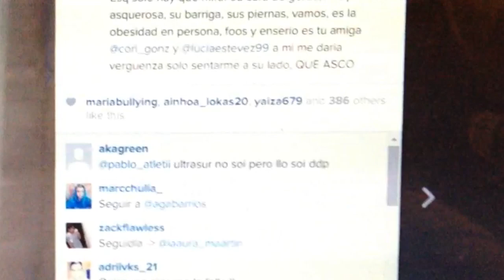FERIA DE ABRIL, EL HERMANO MAYOR Y STOP BULLYiNG | Vlog diario (12/04/15)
Hola cuchufletillas, en este vlog diario podréis cotillear como es un día en nuestra vida... con una feria de abril muy cutre, yo haciendo de hermano mayor con jonni y haciendo un discurso de reflexion para concienciar a las personas de que hay que parar esto del bulling. espero que os guste el video de hoy y dejéis vuestros likes:)